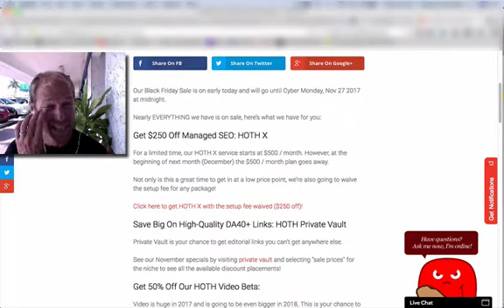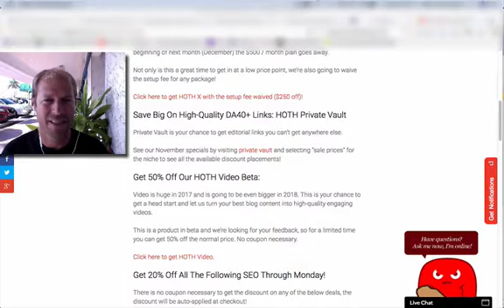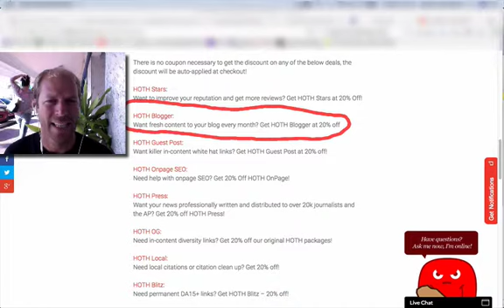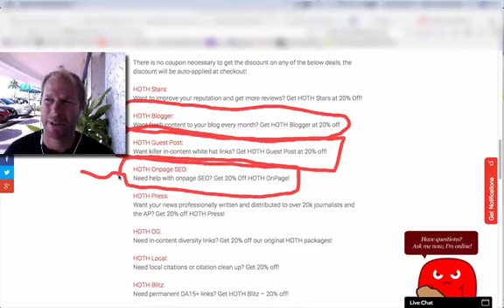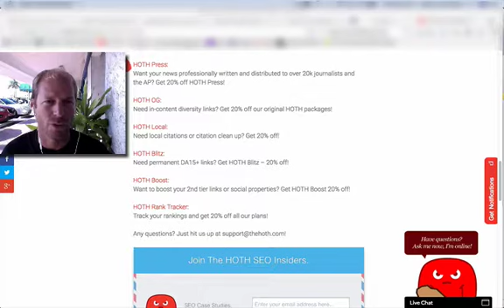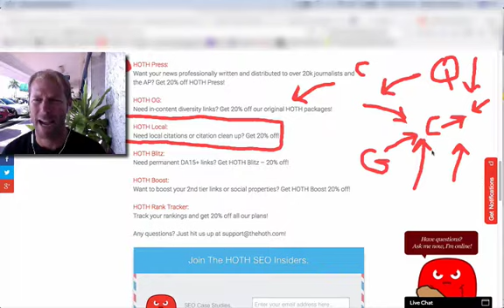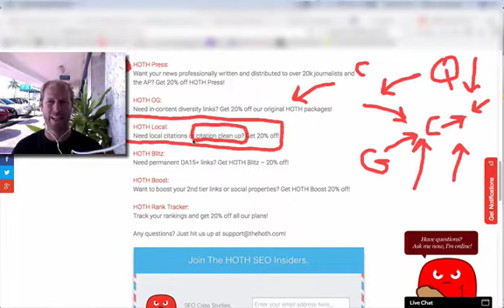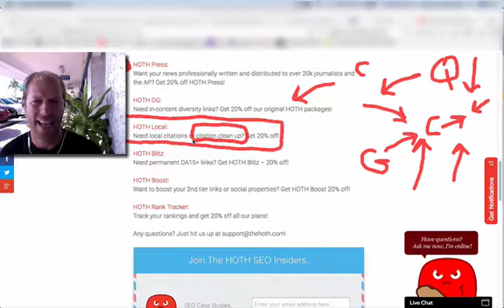The Hoth Black Friday SEO Sale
Need some SEO? Of course you do if you're in business and like more money. But it takes WORK... leave it to the pros

Your results will thank you